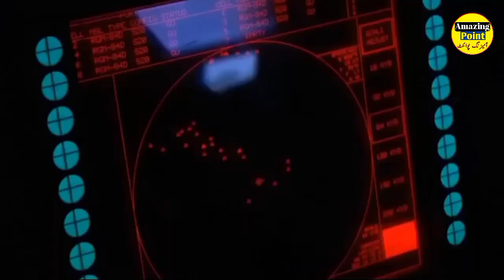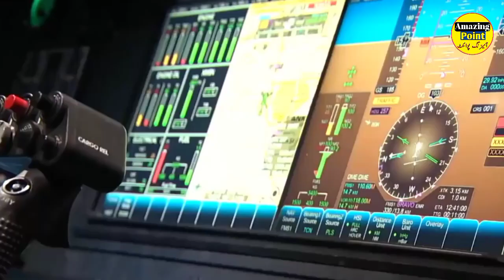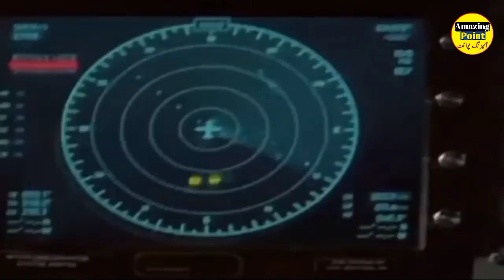Iran Made A Big Achievement By The Help Of Its Jets|Amazing Point